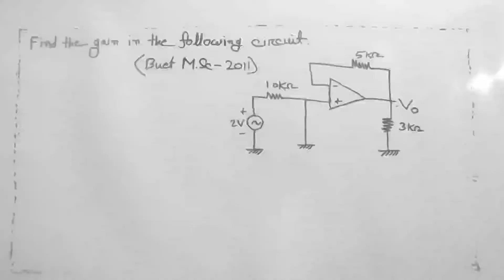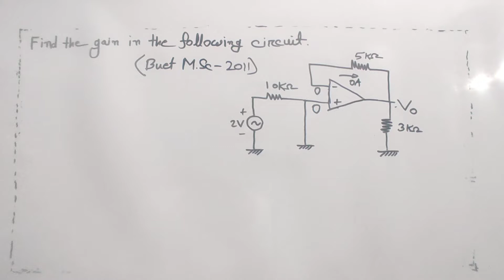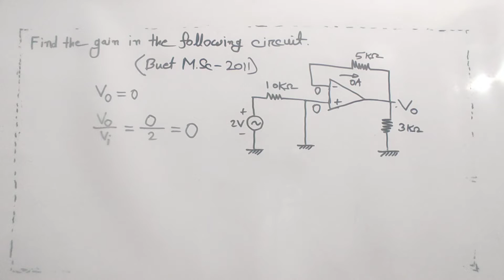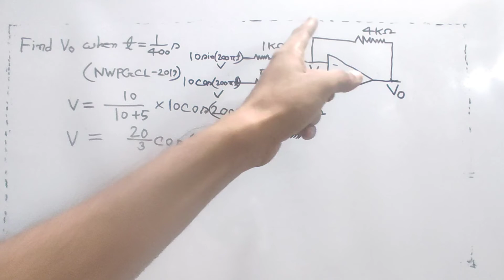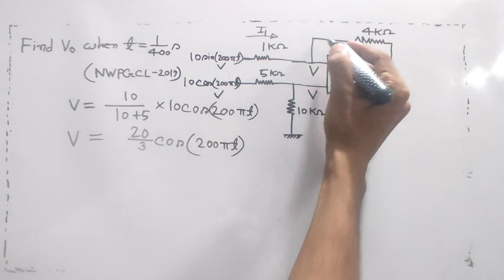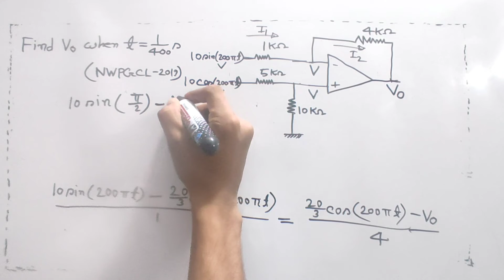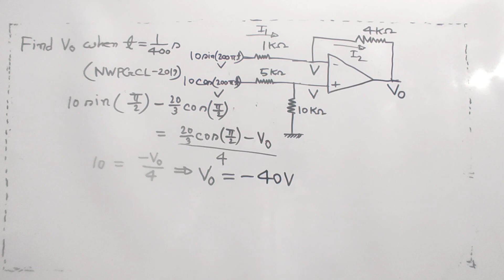36. Op-Amp NWPGCL-2019 and Buet M Sc-2011 Question Solution || Operational Amplifier Bangla Tutorial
I try to cover every topic of Electrical Engineering. For an electrical engineer, one must know about the basics of Electrical Engineering. So l build a playlist named as electronics Bangla tutorial. In this playlist, electronics basics, electronics basics for beginners to advanced level, electronics course details will be discussed beautifully. Here you can get electronics courses online for free. I try to cover every topic solidly. Whatever I know, I want to share with you. Complete electronics course, electronics components, electronics components, and their functions will be precisely explained in my full video series. So be calm and patient, please. This course is very important for electronics engineering, electronics engineering technology. So those who are passionate about research work about electronics theory must focus on my lectures. I want to share electronics engineering lectures, Semiconductor Electronics basics, electronics components and materials function briefly .In the previous videos , I discussed about ideal op amp or ideal op-amp . Operational Amplifiers are very important section of electronics . In the previous videos I also tried to discuss about Inverting and Non Inverting Amplifier , Summing Amplifier, Average Amplifier . In this video , I try to discuss about Op-Amp NWPGCL-2019 and Buet M.Sc-2011 Question Solution.

" The topics I Covered before "
1. Inverting Operational Amplifier :
In this section , I will try to cover about -
a) What is inverting opamp ?
b) Inverting op-amp theory
c) Inverting opamp derivation

2. Non inverting op-amp or non-inverting op-amp :
a) Non inverting opamp defination
b) Derivation of non inverting opamp
c) Application of non inverting opamp

3. Summing Amplifier :
a) Summing Amplifier
b) Summing Amplifier Basics
c) Summing Amplifier Details
d) Summing Amplifier Working

4. Voltage follower :
a) voltage follower op amp
b) voltage follower op amp experiment
c) voltage follower circuit
d) voltage follower amplifier
e) voltage follower regulator

5. Differentiator :
a) Differentiator op amp
b) Differentiator op amp experiment

6. Op-Amp Circuit Design